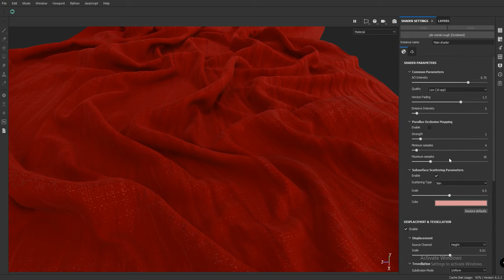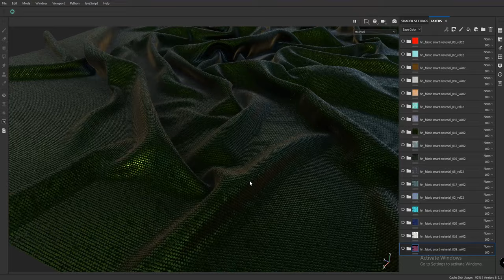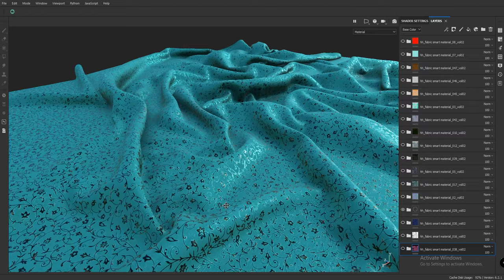50 fabric smart materials (maded in substance painter)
this is my new product thats realesed you can buy